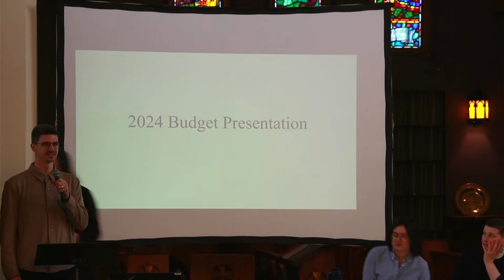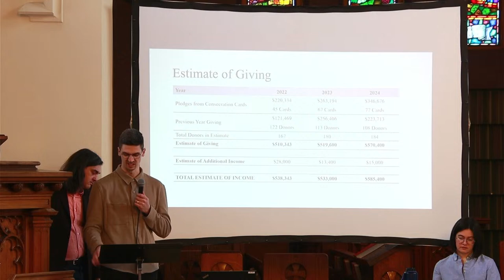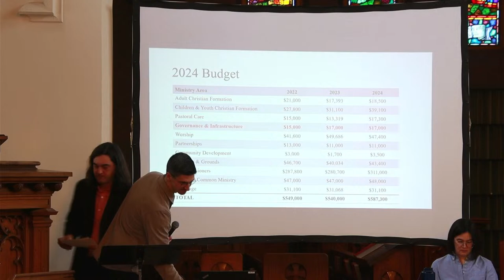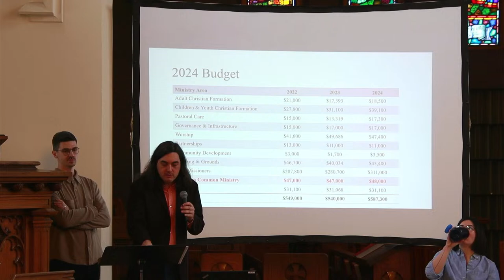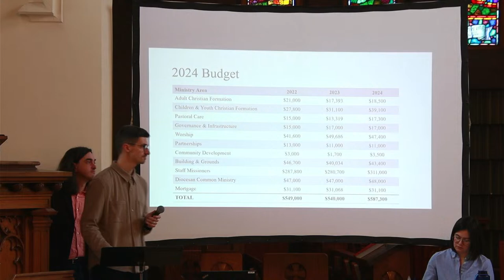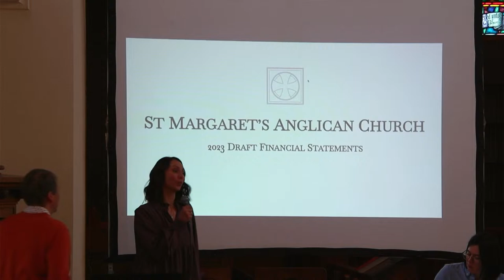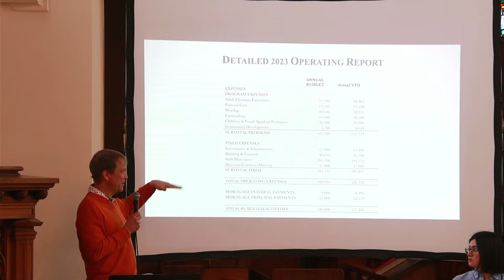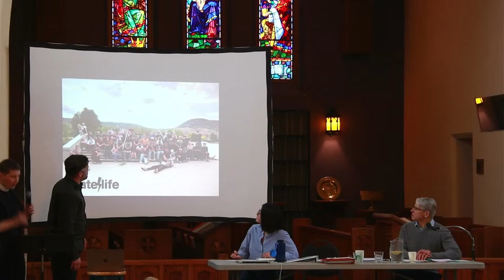St. Margaret's Annual General Meeting 2024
Service propers are available on the website.